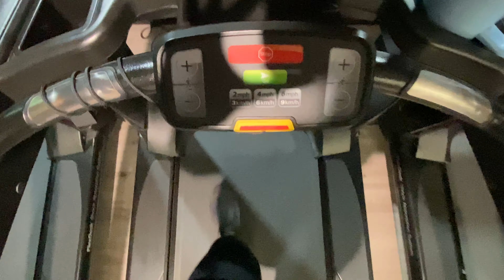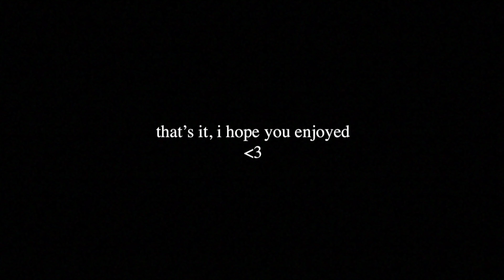DEFICIT "PEAK WEEK" + PHOTOSHOOT! weekly vlog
Thankyou for watching! Insta @bellafentonfitness